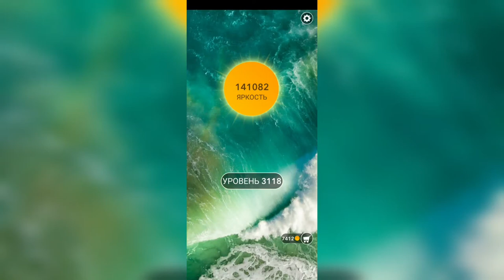Word / Слово Крест: Поиск русского кроссворда / Уровень 3118